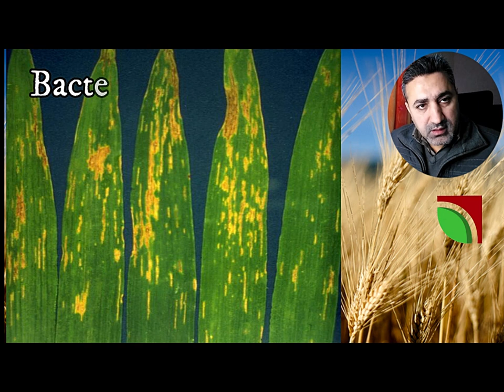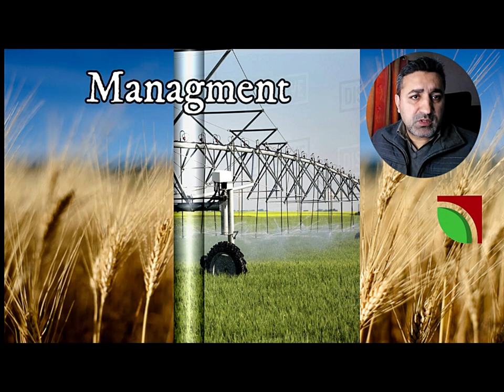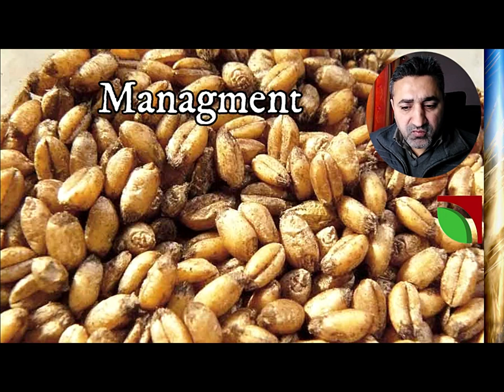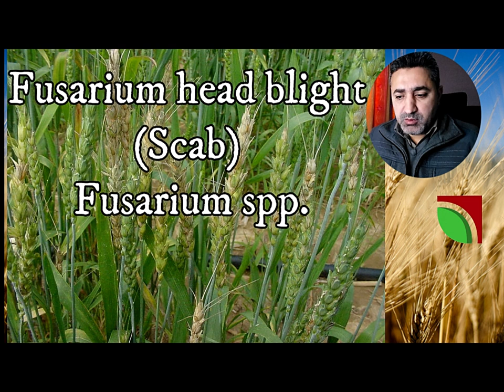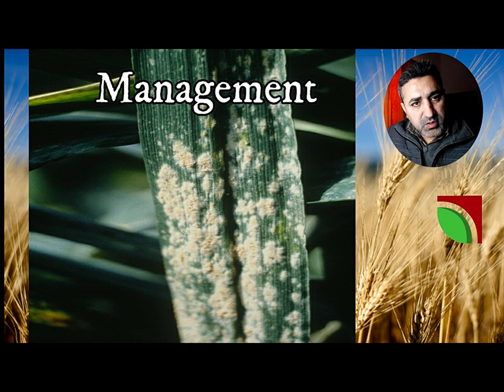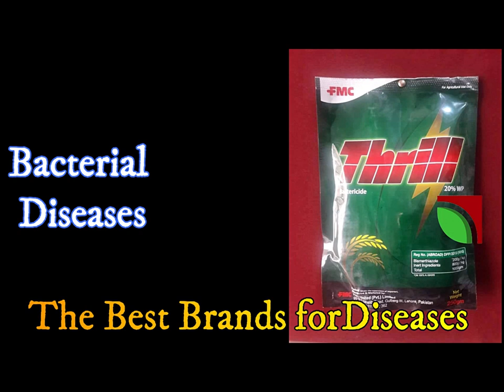Wheat Diseases and control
Wheat diseases,
Best wheat fungicides,
wheat diseases and their management,
wheat diseases and their management in hindi,
wheat rust disease in hindi,
brown rust of wheat,
stem rust of wheat,
black stem rust of wheat,
wheat leaf rust, wheat rust life cycle,